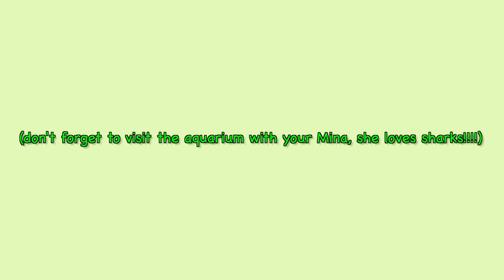how to grow a mina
inspiration: @ jimply on twitter